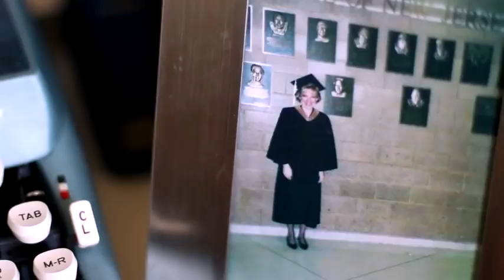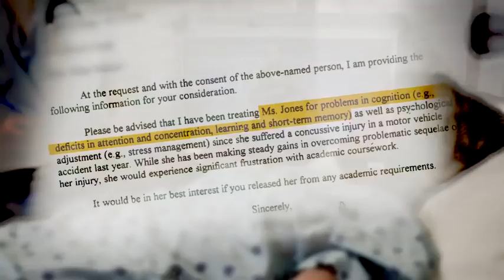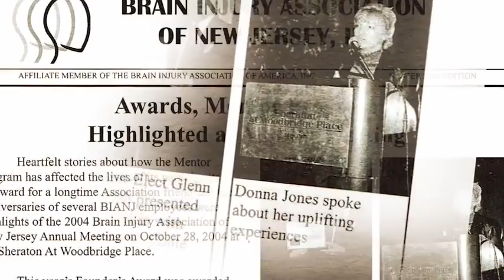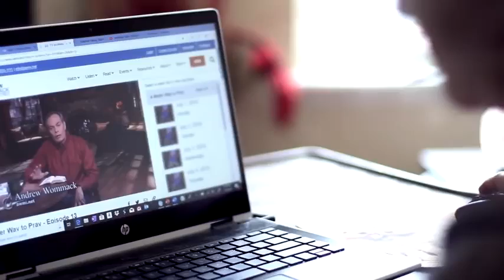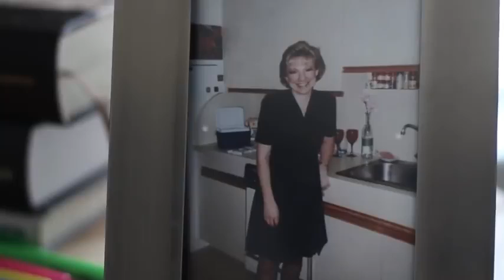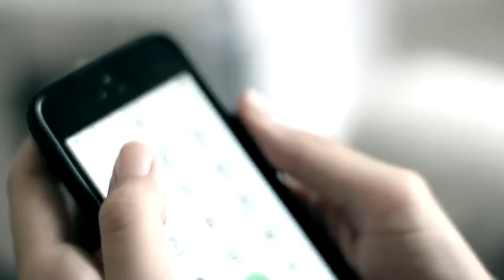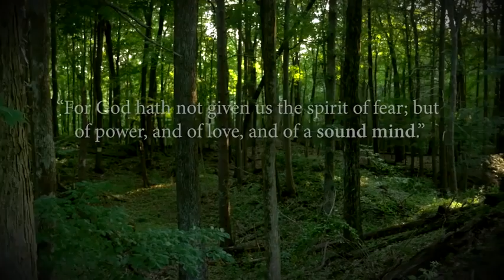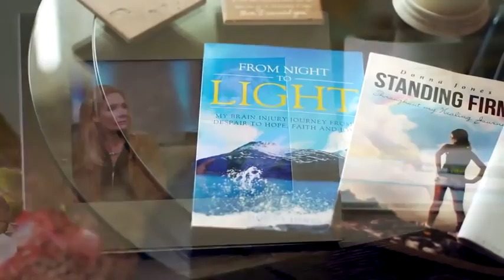Jesus Heals: brain damage